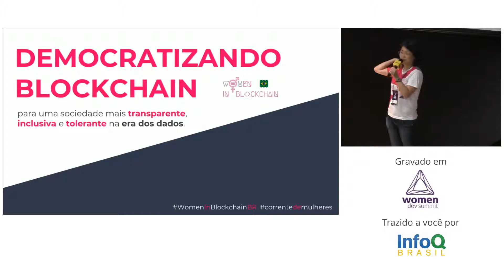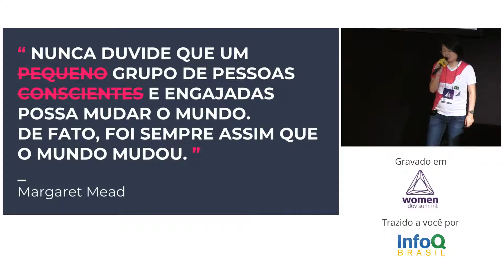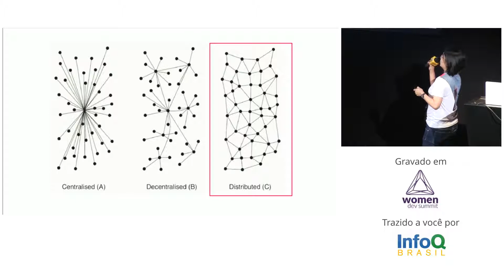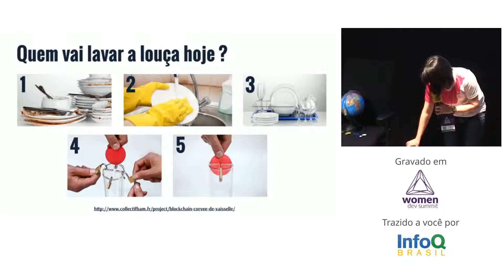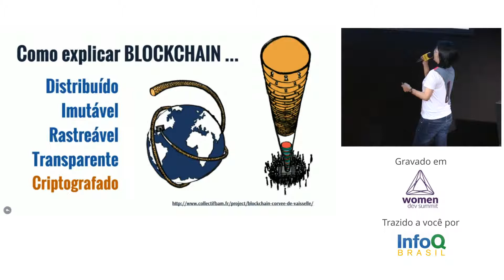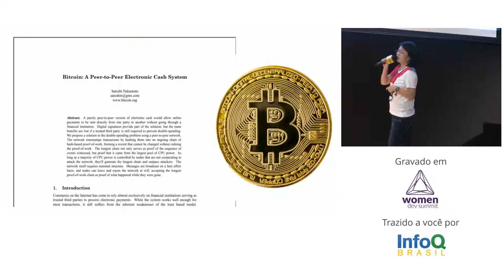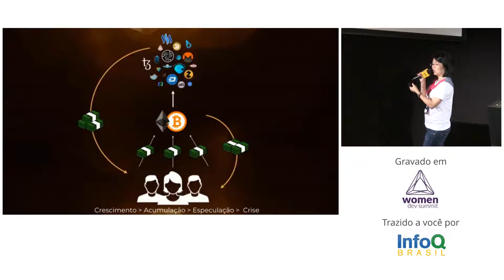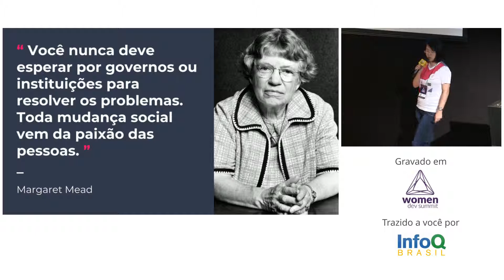Democratizando Blockchain - Liliane Tie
Democratizando Blockchain para uma sociedade mais transparente, inclusiva e tolerante na Era dos Dados.
Liliane é Community Builder na Women In Blockchain Brasil